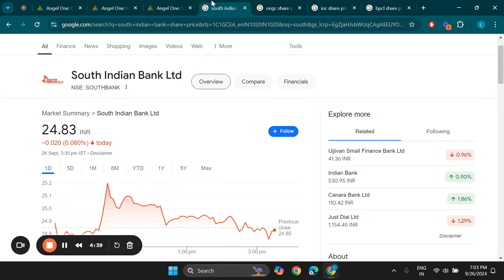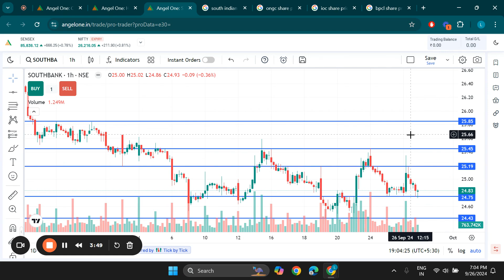South Indian Bank Ltd Share Latest News, South Indian Bank Stock Technical Analysis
Search Queries - south indian bank share latest news
south indian bank share news,south indian bank share,south indian bank share latest news today
south indian bank share analysis,south indian bank share price,south indian bank,south indian bank share news today
south indian bank share target,south indian bank stock analysis,south indian bank share review,south indian bank share result
south indian bank share future,south indian bank share latest news malayalam